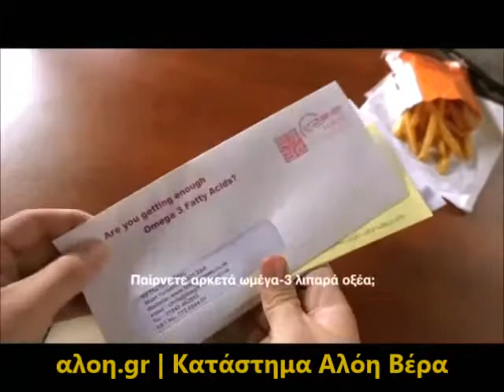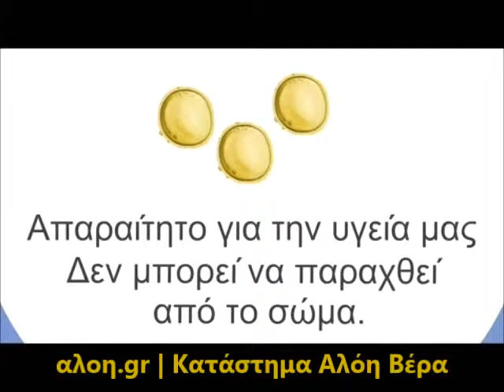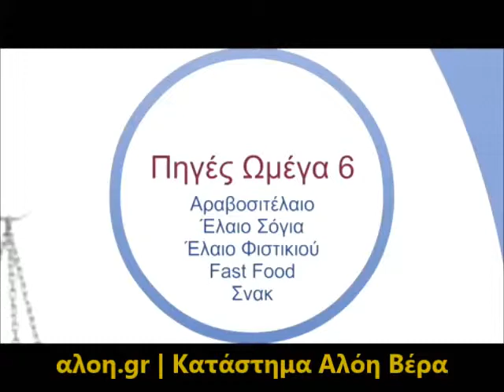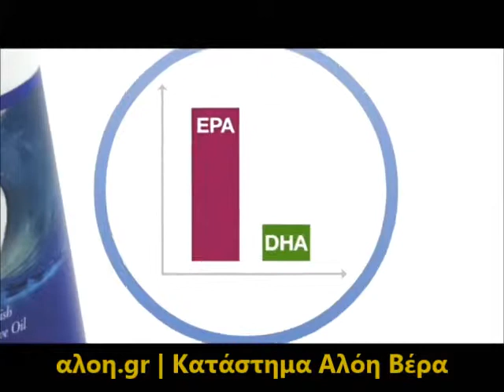Forever Arctic Sea - Super Ωμέγα-3 της Forever Living Products | αλοη.gr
Forever Arctic Sea - Super Ωμέγα-3 της Forever Living Products. Αγοράστε το online - πληρώστε με αντικαταβολή.